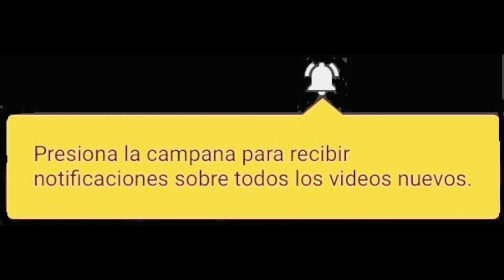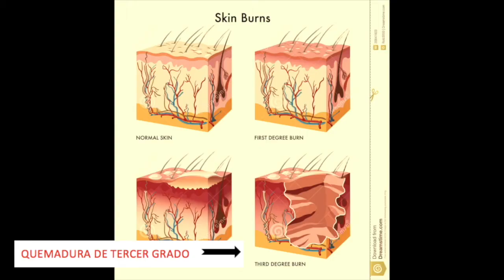6 razones porque las cremas no queman grasas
6 razones porque no sirven las pomadas o cremas quemagrasas (reductoras) La mentira de las cremas reductoras

Los mitos y verdades de las cremas reductoras, ni el vick vaporub, ni xelbor, sunatur, ni geles reductores, ni cremas reductoras casera, quita la grasa de tu cuerpo, desintegrador de grasa o quemagrasas, ni quita la grasa del cuerpo tampoco existen las cremas reductoras de abdomen para mujeres ni otros ! aca te explico el porque.

NI COMO OTROS DESCARADAMENTE AFIRMAN : Esta Crema Reductora y Quemadora de Grasas  se encarga de reafirmar la piel en las zonas donde se deposita la grasa rebelde, por ejemplo, si la colocas en el cuello atacará de forma directa la grasa y eliminará la papada. Además es muy eficaz para combatir La Celulitis o "Piel de Naranja".  : MITO !

PROFE JOSE sueña con una sociedad donde el bien común sea el pilar y la información correcta este al alcance de todos . Para esto necesitamos que te sumes al ejercicio y propongas contenidos.

¿Cuál sera tu pregunta?

ATTE PROFE JOSE

Asimismo PROFE JOSE no se hace responsable por el mal uso que se pudiere hacer de este canal, o de la informacion contenida en el mismo, o de los perjuicios directos o indirectos, como de cualquier otro que se pudiera producir, siendo de la exclusiva responsabilidad de los usuarios tomar las medidas de resguardo pertinentes. ***